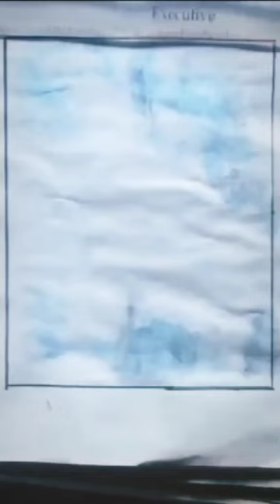artist drawing #🎨🖌️puchi_pk-cute.giel